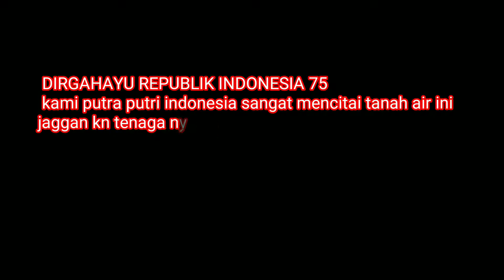acara perlobaan hari kemerdekan indonesia sepak bola wanita/ ibu ib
untuk memeriah kn hari Hut RI yang ke 75 di adaka berapa lomba nyaitu salah satu nyah sepak bola wanita dan laki laki pakai daster